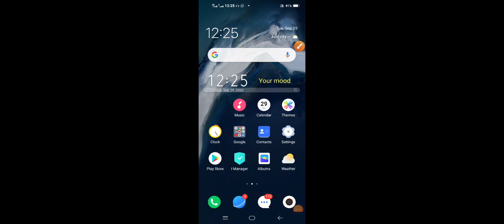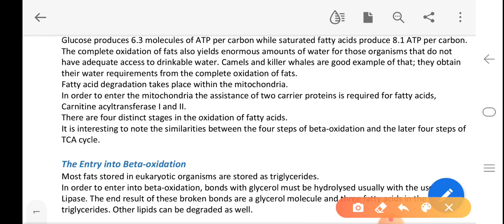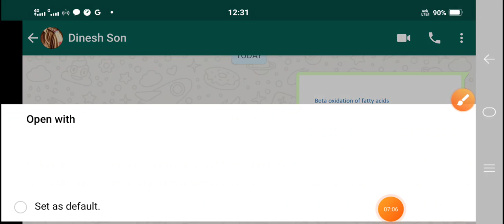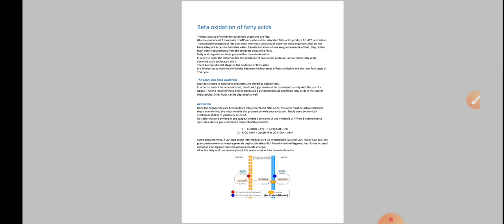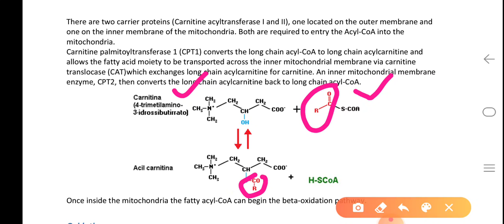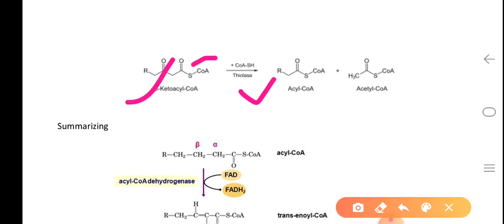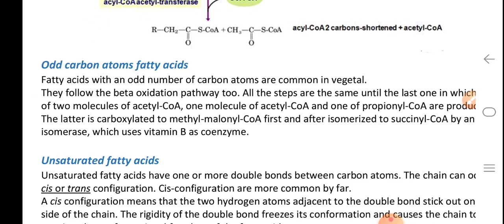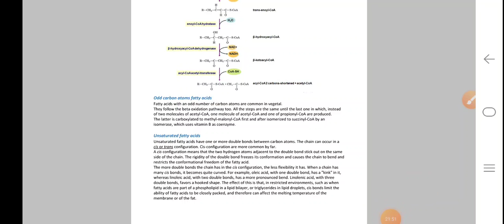Beta oxidation of fatty acid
For B.Sc. third year animal physiology